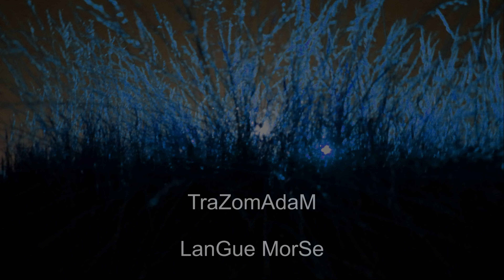TaBLø -- LanGue MorSe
OriginaL CompoSitioN & all MtfThings...